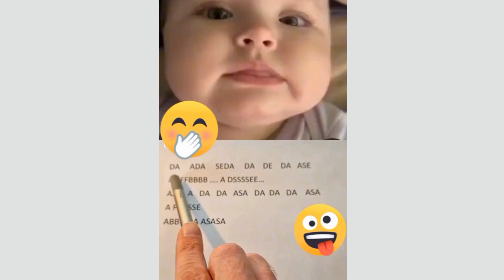Try Not To Laugh With Funny Baby Moments |Double gadget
Welcome to the Double Gadget.

1:Double Gadget
2: Try Not To
3:  Laugh With Funny Baby
4:Funny Baby Moments
5:double gadget
6:double
7:gadget